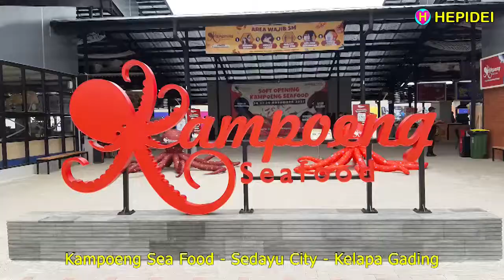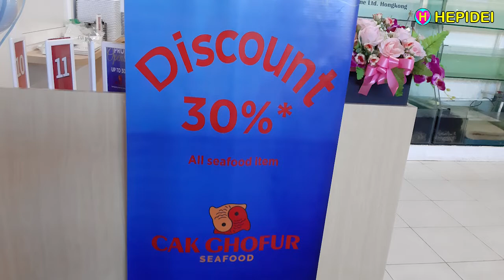BARU! CAK GHOFUR Kampoeng Seafood, Sedayu City Kelapa Gading | Street food | HEPIDEI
BARU! CAK GHOFUR Sea Food - Kampoeng Seafood, Sedayu City, Kelapa Gading, Surganya Pencinta Seafood | Street food
1000 lebih pilihan menu dari 50 restoran dan counter makanan

- Saung Rempah
- TSB Seafood
- Tanjung Bira Seafood khas Sulawesi
- Rezeki Seafood
- Kung Fu Seafood
- Sentosa Fish House
- Samudra Rasa Seafood
- Cak Ghofur Seafood
- Sinar Kerang Seafood